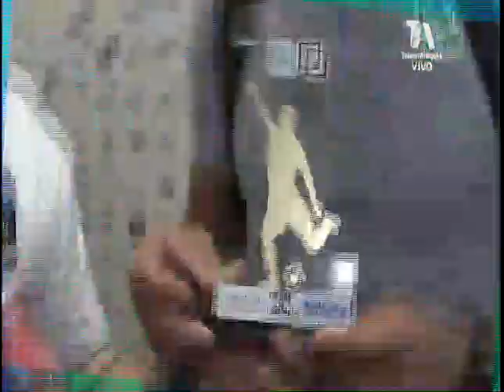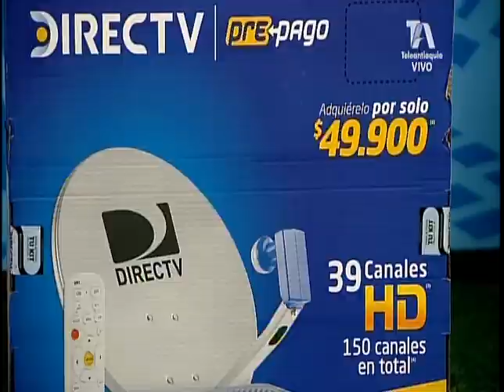EL SUPER DEBATE 28 DE ABRIL DE 2019